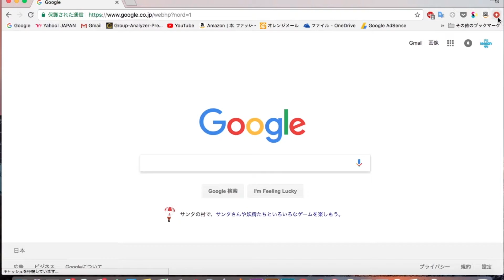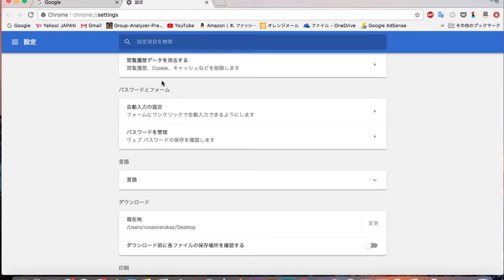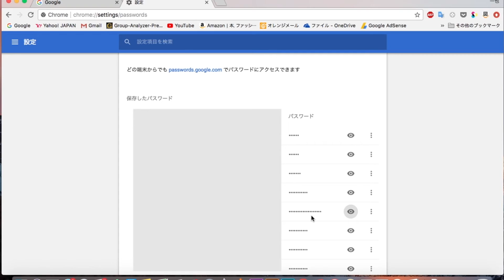Google Chromeに保存したパスワードを表示する裏ワザ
この動画では、Google Chromeに保存したパスワードを表示する方法を解説しています。